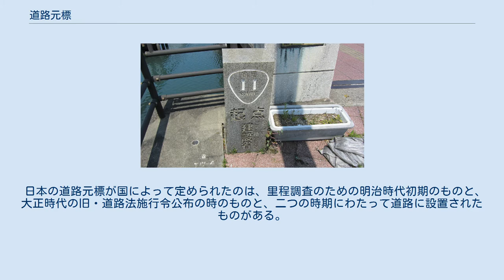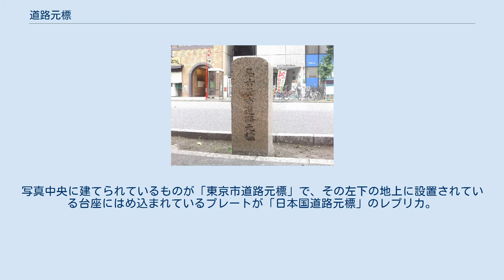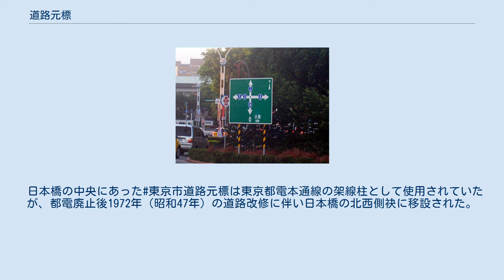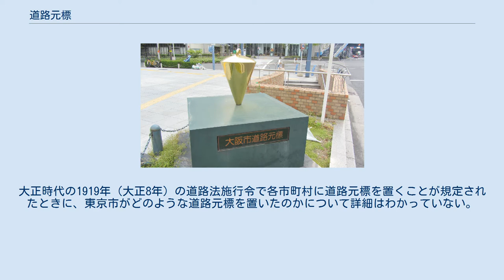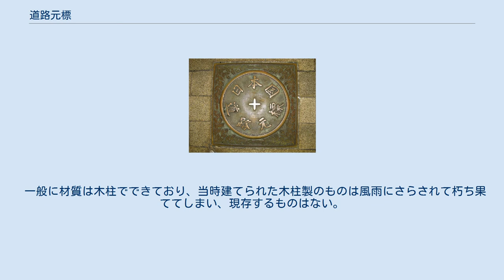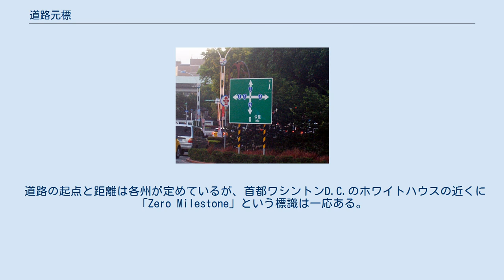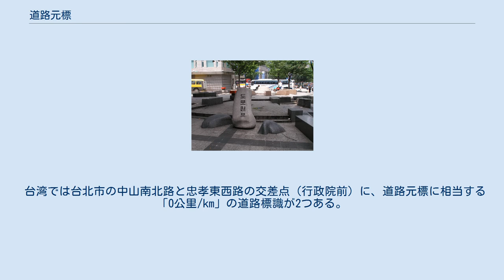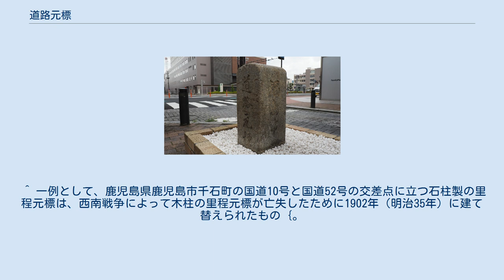道路元標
道路元標（どうろげんぴょう）とは道路の起終点を示す標識である。
 日本の道路元標が国によって定められたのは、里程調査のための明治時代初期のものと、大正時代の旧・道路法施行令公布の時のものと、二つの時期にわたって道路に設置されたものがある。
正確には、大正時代に設けられたものが「道路元標」とよばれるもので、明治時代に設けられたものは里程元標（りていげんぴょう）といい、大正期の道路元標の前身となるものである。
これ以外に現在、一般国道などの起終点などで見ることが出来る道路元標は、昭和時代の太平洋戦争後に設置されたもので、その設置基準については法的な根拠はなく、道路の付属物の扱いで記念碑的なものとして建てられたものである。
特に良く知られるものに、東京・日本橋に設置された「日本国道路元標」があり、主要国道7路線の起点標にもなっている。
 かつて日本の中心は都（京都）にあったが、1600年の関ヶ原の戦い以降、江戸幕府を開いた徳川家康が江戸の日本橋を中心に五街道の整備に着手した。
256年にも及んだ徳川幕府の中心地である江戸は、明治新政府の時代になって東京と名を変えても政治の中心地はそのまま東京に置かれた。
明治政府が行った道路の整備については、江戸時代に整備された街道を中心に行われ、旧道路法（1919年 - 1952年）で、東京を中心に当時の府県庁所在地や旧帝国陸海軍の師団司令部所在地などを結ぶ道路が国道に指定され、道路元標も設置された。
現行の道路法に改正されてからは道路元標の法的根拠はなくなったが、日本の道路の中心地のシンボルとして日本国道路元標も日本橋の中央に設置されている。
 大正期に設置された道路元標は、1919年（大正8年）の旧道路法制定後に、同年11月に関係法令として制定した道路法施行令で3条にわたって規定したものである。
この規定内容は、「府県庁、師団司令部、鎮守府、郡市役所または町村役場の所在地を国道、府県道、または郡道の路線の起点終点とするときは市町村における道路元標の位置によるものとする」とし、各市町村に一個ずつ道路元標を設置することとされていた。
さらに、1922年（大正11年）に、道路元標の形状、規格、材料など細目が規定された内務省令が発布され、当時1万2000以上あった各市町村の自治体中心部に設置が始められた。
 設置場所は府県知事が指定することとされており、ほとんどは市町村役場の前か市町村の中心となる主要な道路同士の交叉点に設置されていた。
東京市に限っては旧道路法施行令によって日本橋の中央に設置することと定められていた。
道路の起終点を市町村名で指定した場合は、道路元標のある場所を起終点としていた。
 道路元標の大きさは、縦横25センチメートル、高さ約63センチメートルの直方体で、一般に頂部が弧を描くように丸く削られた形状をしており、材質は花崗岩で製作されているものが多い。
各地方によって頂部の削り取られた形状部分は様々なものが見られ、材質についてもコンクリートで製作されたものもある。
道路元標の正面には、「○○村道路元標」「○○町道路元標」のように各市町村名の道路元標であることを示した刻字があり、背面に設置年が彫られている場合もある。
 1952年（昭和27年）施行の新たな道路法により大正時代の旧道路法は無効となり、現行道路法の第2条第2項第3号で道路元標は道路の附属物とされているだけで、設置場所や道路元標を路線の起終点にするなどの特段の規定はなく、道路の起終点は道路元標と無関係に定められている。
大正時代に設置された道路元標は、当該道路の管理者や所在する地域の教育委員会が保存・管理している場合もあるが、道路元標を管轄する組織の法的根拠や設置義務もなくなったため、その存在意義を失って道路工事や宅地開発などで撤去されたり、いつの間にかなくなってしまった道路元標も少なくなく、2014年時点で確認されている大正道路元標の残存数は、全国で2000箇所未満といわれている。
現存状況については、地元の研究者や愛好者が確認して集計している地域もあり、インターネット上で公開もされている。
 日本橋の「日本国道路元標」本体。
国道1号・4号・6号・14号・15号・17号・20号が集まる7幹線国道の起点となっている。
 東京都中央区日本橋室町の道路元標。
写真中央に建てられているものが「東京市道路元標」で、その左下の地上に設置されている台座にはめ込まれているプレートが「日本国道路元標」のレプリカ。
 日本橋の中央にあった#東京市道路元標は東京都電本通線...